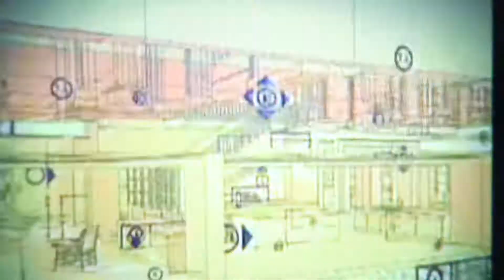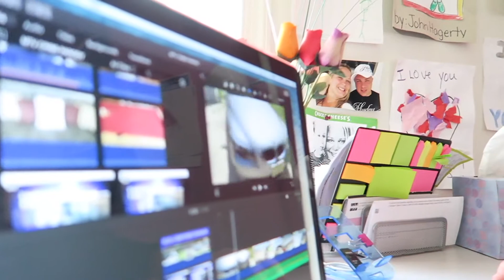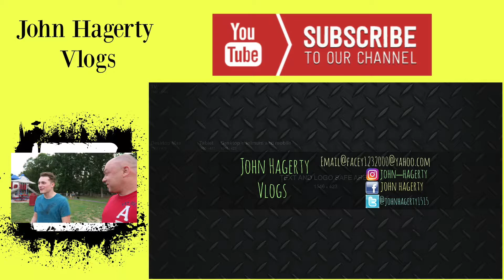MTV CRIBS YOUTUBE VLOGGER EDITION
All Cribs Logos and still screens owned by MTV. Special Thanks to O.V. The Caribbean King for all the music.